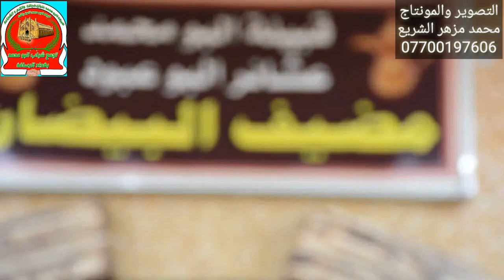تجمع شباب البومحمد_بغداد_الرصافة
البومحمد
الرصافة
بغداد
اخوة باشا
احمد طنش
نبيل السليماوي
اخوة باشا
البيضان
البوبخيت
البوعبود
ال مشتت
الكرعان
الحمران
المصاليخ
البوعلي
البومطير
ال فياض
ال خليفة
بيت عريبي
بيت منشد
بيت لويلو.